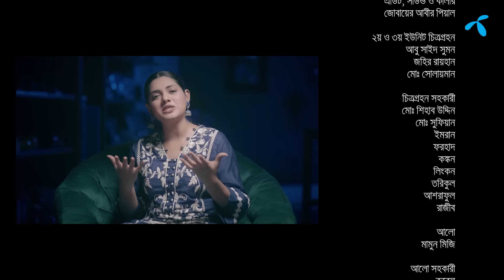The Box powered by Grameenphone 4G | Season 3 | মাহিয়া মাহি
কে জিতবে The Box? প্রিয় তারকা মাহিয়া মাহি, নাকি তার ভক্ত? চলুন দেখি The Box powered by Grameenphone 4G এর সিজন ৩।